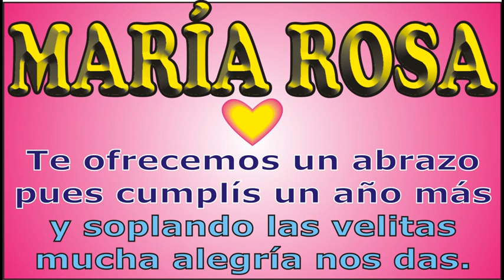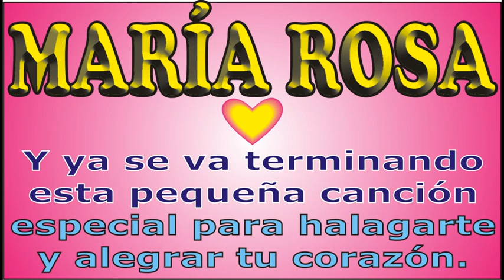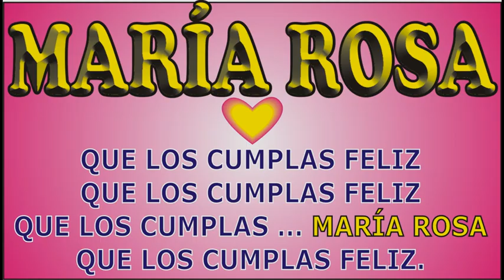FELIZ CUMPLEAÑOS MARÍA ROSA - FELIZ CUMPLE DEDICADO - MAÑANITAS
↓↓↓ LETRA ↓↓↓

FELIZ CUMPLEAÑOS –MARÍA ROSA

que los cumplas MARÍA ROSA

mucha alegría que nos das.

JORGE MUSIKMAN